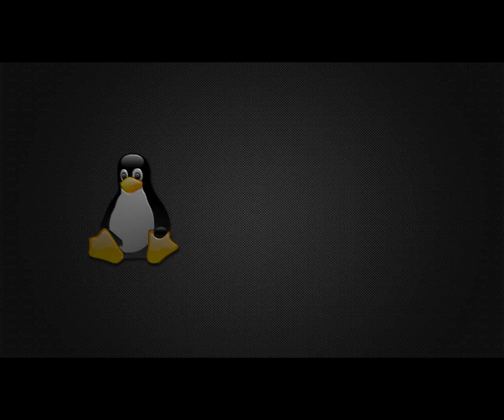Gaming In Linux : Fable The Lost Chapters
Fable The Lost Chapters running in Ubuntu Linux through wine 1.2, I could only get the game working through safe mode which has no sound and low graphic settings, the game works okay though and installed fine!